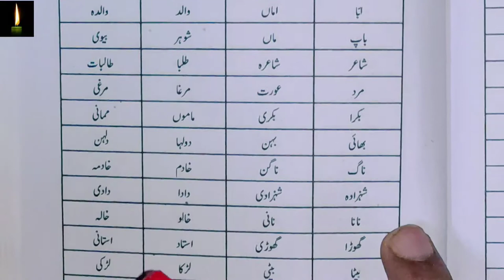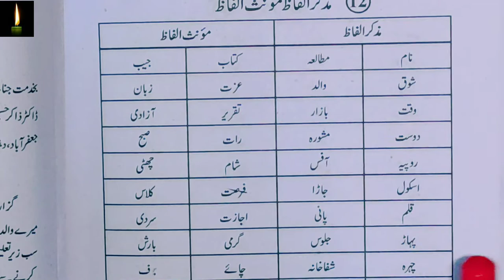class 7 Muzakkar Monas with spelling and definition muzakkar kise kehte hain